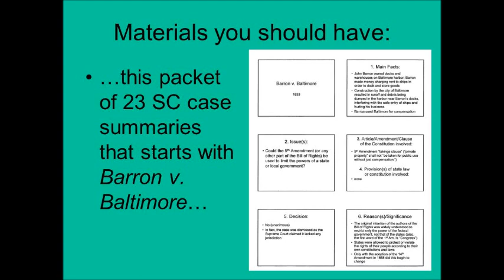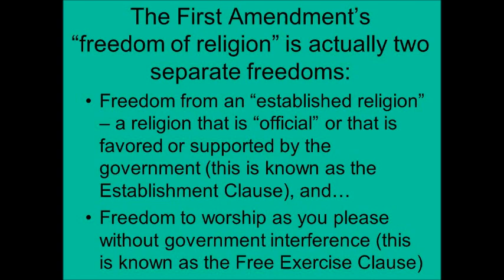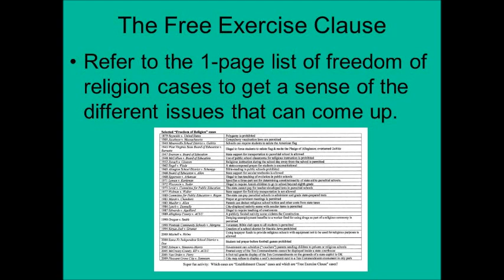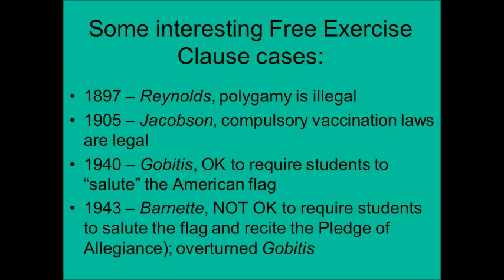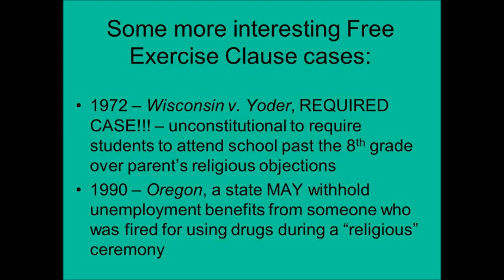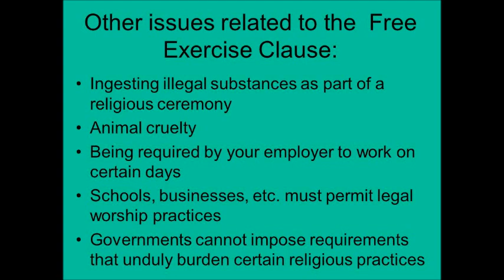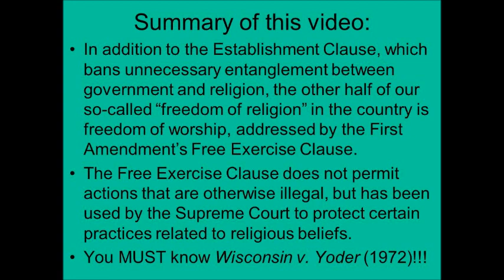AP US Government Unit 7 Civil Liberties Free Exercise Clause 1920 Bobblemorris BobbleRBG